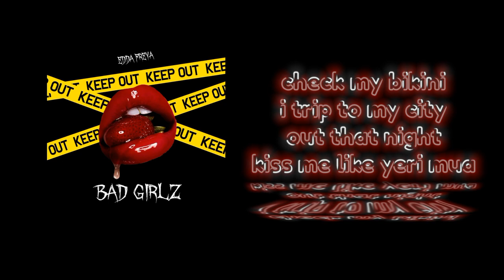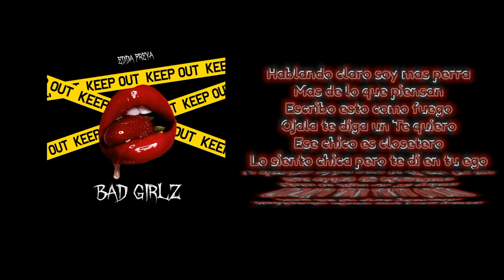Bad Girlz/Edda freya/ lyric video.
bad girlz es el nuevo sencillo de
Edda freya primera cancion del album
Amor, tristesa y ego.